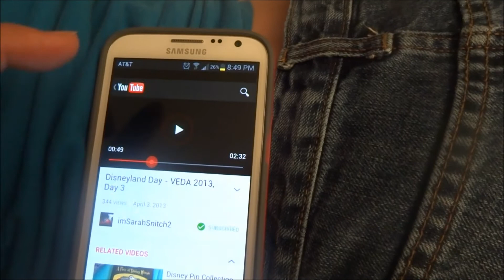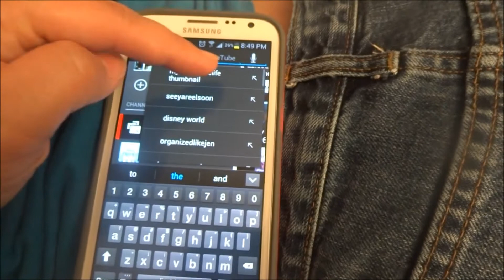CANDY CRUSH OBSESSION? vlog #64